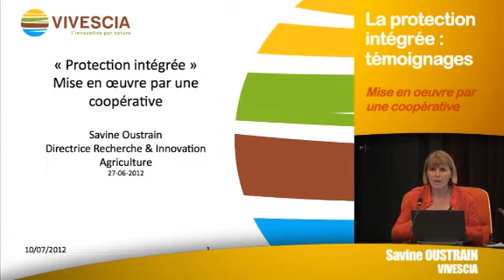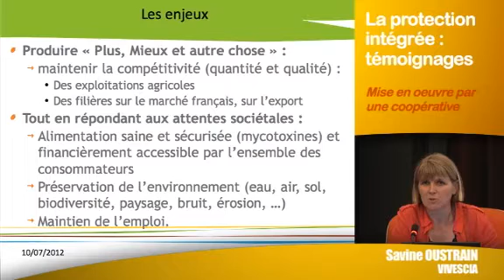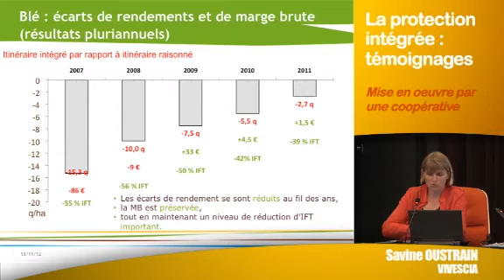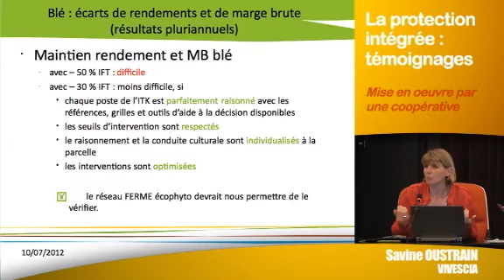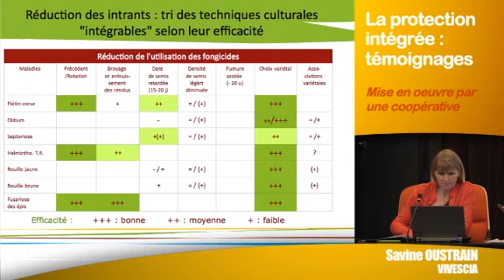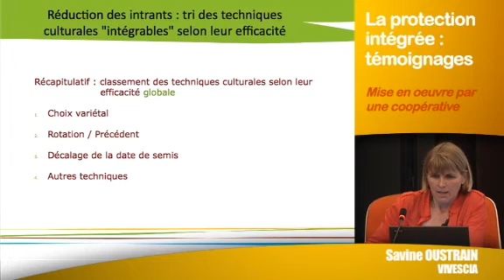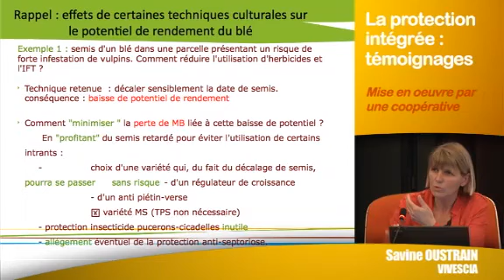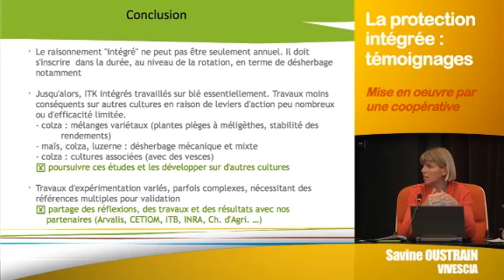Protection intégrée : exemple de sa mise en oeuvre à l'échelle d'une coopérative - ARVALIS-infos.fr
Vivescia a testé plusieurs types de leviers pour mettre en place une protection intégrée. Au final pour le blé, c'est le choix variétal, une meilleure gestion de la rotation/du précédent, le décalage de la date de semis qui semblent les plus efficaces, mais souvent en acceptant une perte de rendement. L'optimisation de la lutte intégrée ne sera possible qu'avec le partage des réflexions, des travaux et des résultats entre tous les partenaires (ARVALIS, Cetiom, ITB, INRA, Chambre d'agriculture).